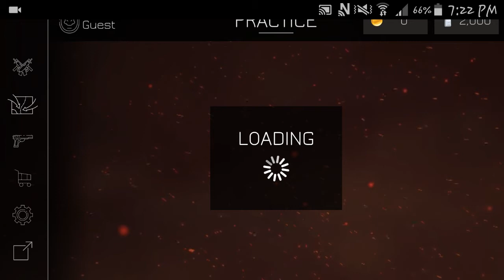Playing a fps game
Lets play bullet force!!!